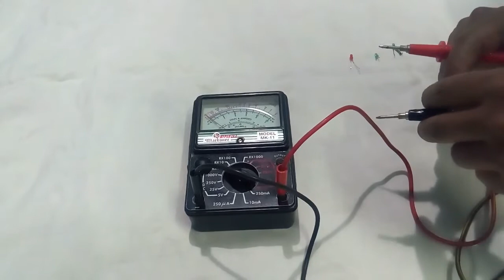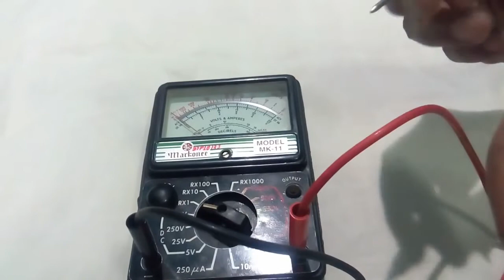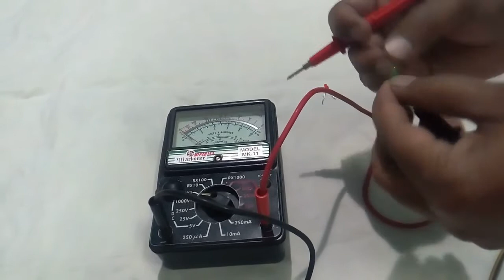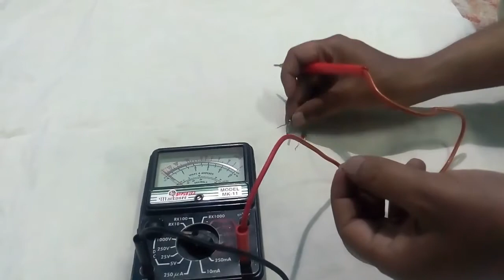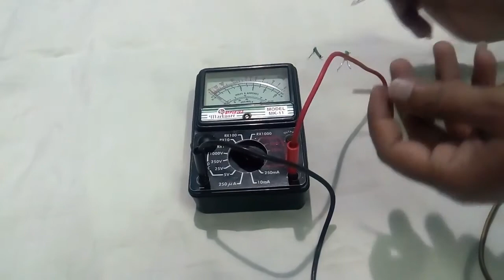Multimeter se LED Kaisey check kare Hindi me jankari || How to check LED with analog multimeter.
Multimeter se LED Kaisey check kartey hain.
check LED with analog multimeter.
suyee wala multimeter kaisey chalaye.
full form of LED. How to operate analog multimeter.
niddle wale multimeter se Led, capacitor, diode, resistor, battery, transistor, voltage, current, kaise check karain.